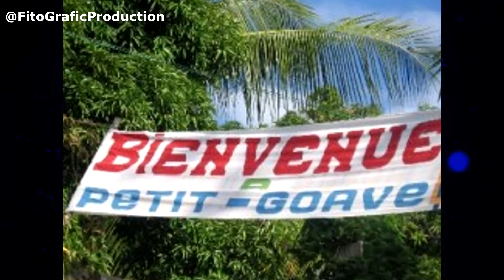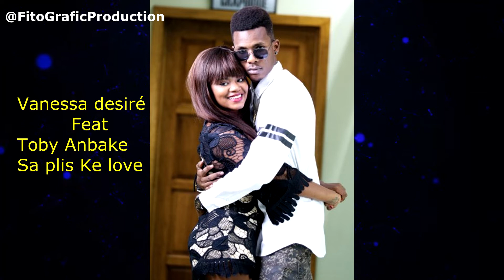Vanessa Desire - Biografie Audio Visual Realize - Par Fito Grafic Films